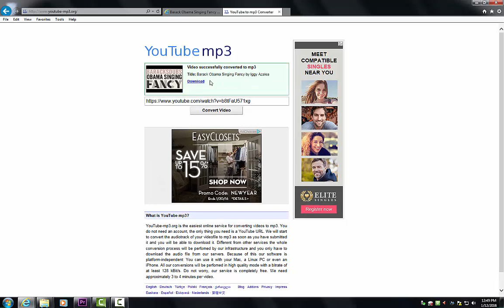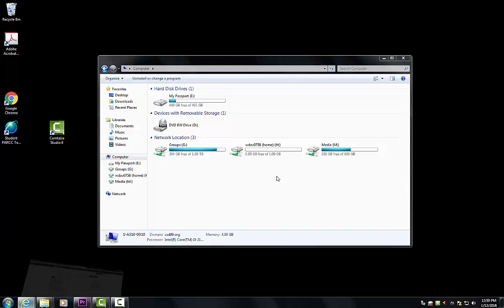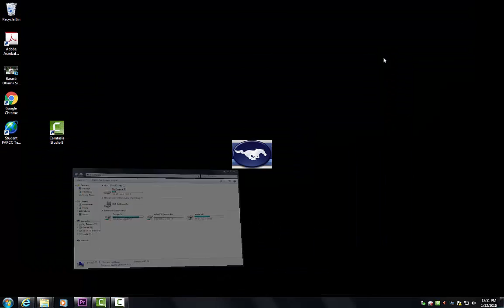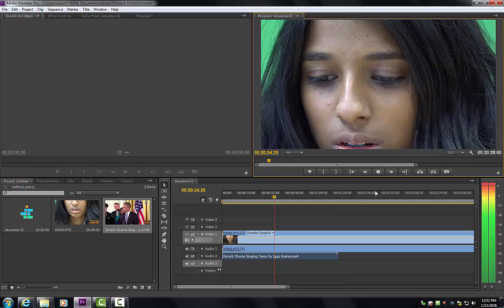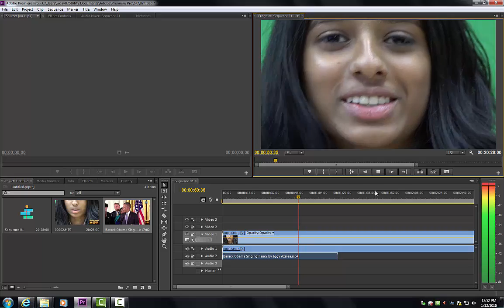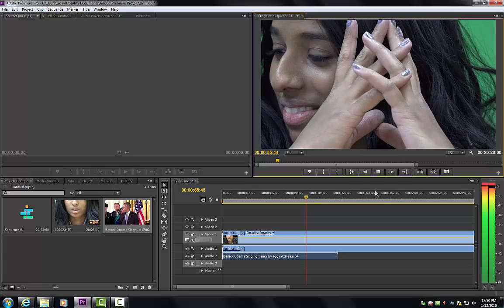Youtube and Rendering help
Made by Wes